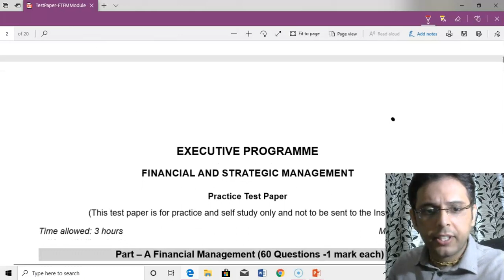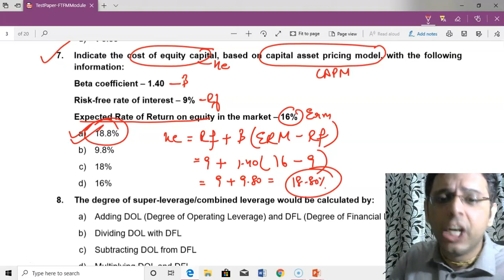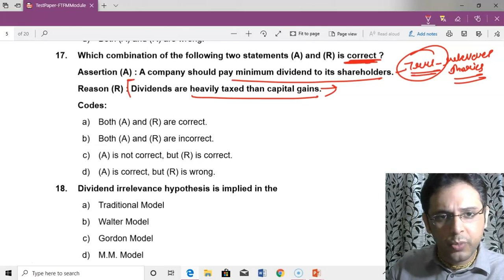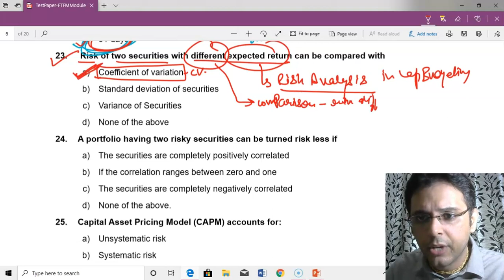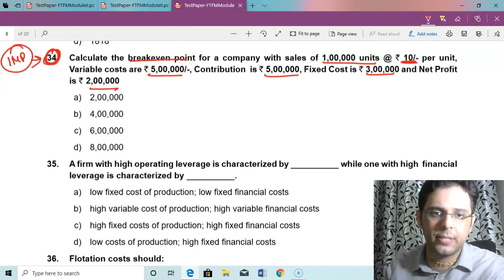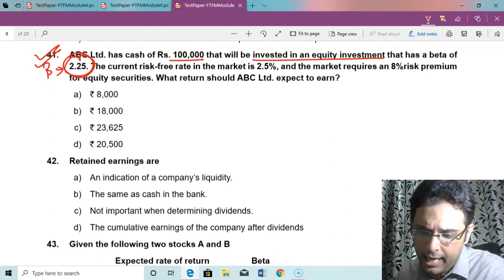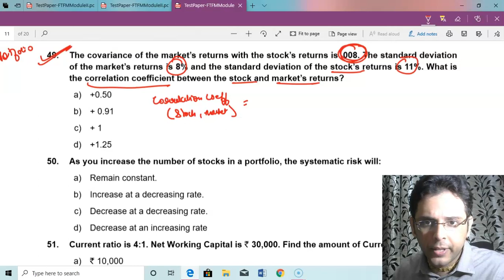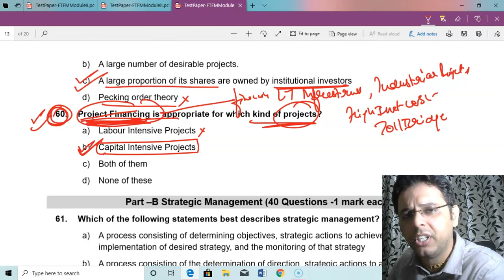ICSI TEST PAPER | CS EXECUTIVE| FINANCIAL MANAGEMENT SOLUTIONS | MUST WATCH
Download & take print out of test paper.

Chapter wise lectures available in our app from Rs 9 onwards

Download our android app from Google Play store for free notes & chapter wise lectures

Video lectures for FSM covering entire ICSI study material , all practical Questions & more than 3000 Solved MCQs by Online / Pen drive/ Google Drive

Video lectures COMBO for 2 MCQ based papers CMA & FSM by online/ google drive/ Pen drive mode covering entire ICSI study material , all practical Questions & more than 5,000 Solved MCQs

Join our Telegram Channels & groups for MCQ practice

CS Executive New Syllabus CMA FSM MCQs
Channel specifically for practicing MCQs of Corporate management accounting and Financial strategic management for CS executive New syllabus

CS executive Old & New GST group
GST MCQs practice specifically for CS executive old and new syllabus Tax Law paper

CS executive Old & New Income Tax group
Income tax MCQs practice for CS executive old and new syllabus Tax Laws paper